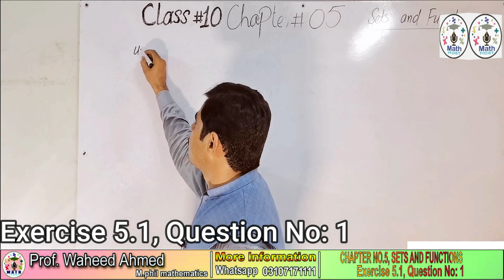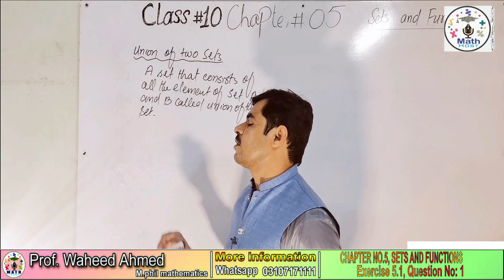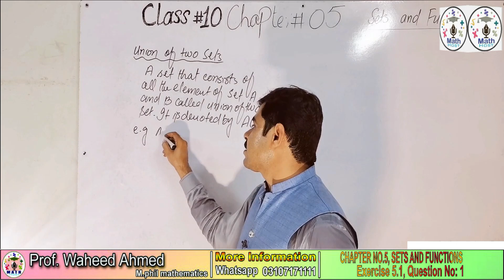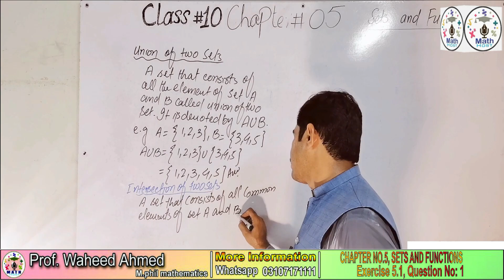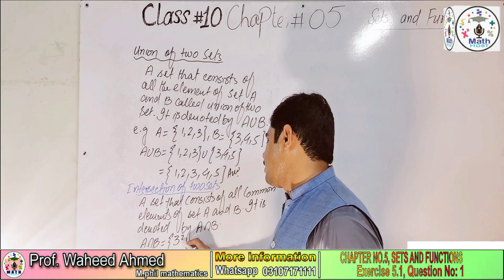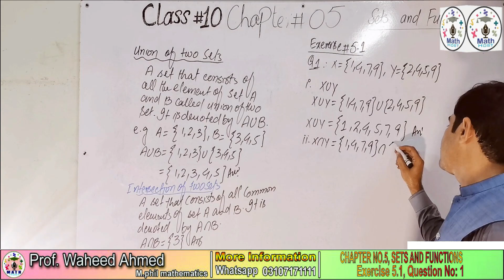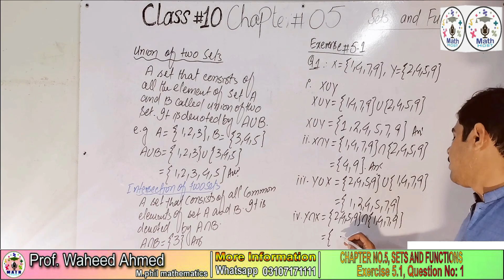Exercise 5.1 class 10 math|| math host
I am waheed Ahmad. I teach Mathematics in easy way. So watch my video s that helpful for you.
math host
Class 12 moth’s notes
class 12 chapter math
15 class 9 math ||Class 09 math|| math host
In this online lecture briefly discuss Matric Math part 1 chapter no 1 Matrix and determinants exercise 1.4 question no.5

class 9 math’s chapter 1 exercise 1.4

9th Class Math, Ch #01, Exercise 1. Question No